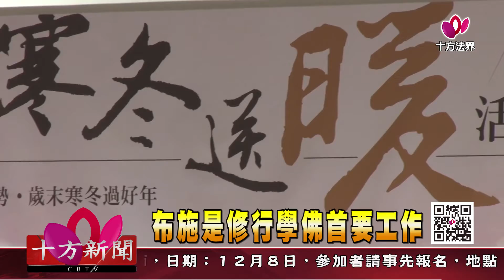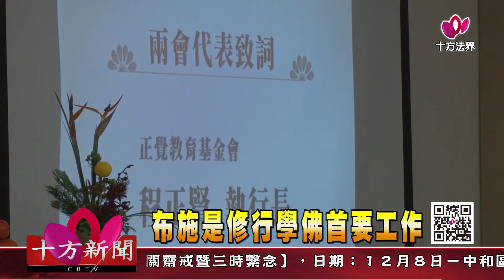十方法界》20191203布施是修行學佛首要工作